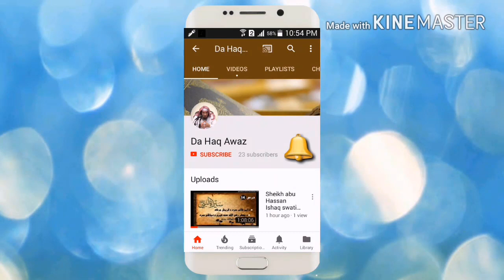Dora E tadabur Al Quran Dars 71 | دورہ تدبر القرآن - درس 71 | Sheikh Abo Hassan Swati | Da Haq Awaz